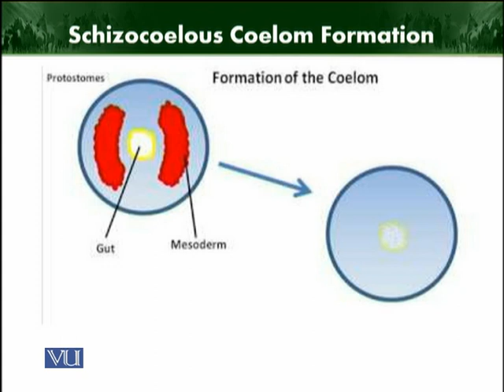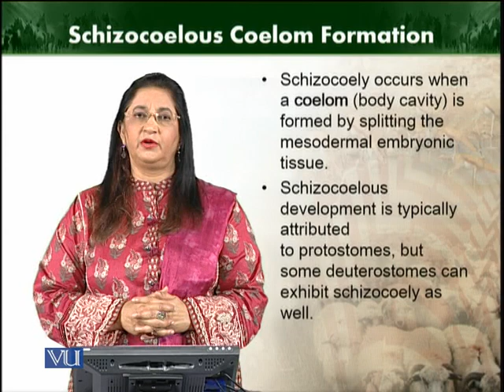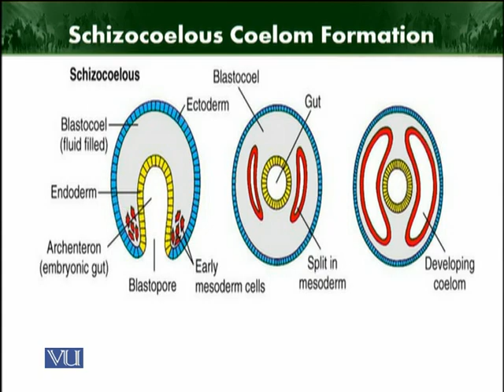Schizocoelous coelom formation | Animal Diversity Invertebrates (Theory) | ZOO512T_Topic016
Topic016: Schizocoelous coelom formation
by Dr. Farkhanda Manzoor